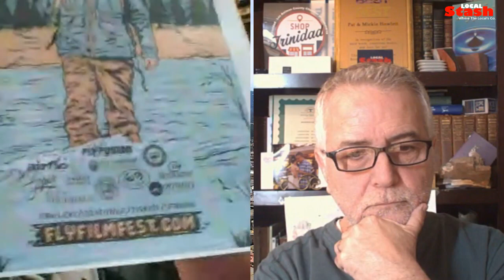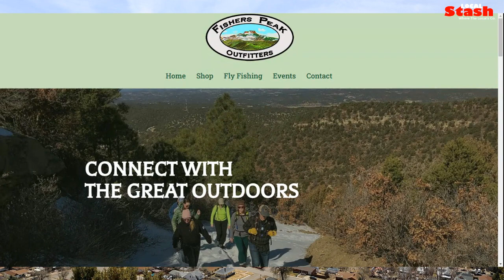Carlos Lopez | The International Fly Fishing Film Festival in Trinidad, Colorado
The International Fly Fishing Film Festival (IF4) is a film festival with screenings all across North America.  It is a company based out of British Columbia, Canada that works in conjunction with multiple partners/ sponsors to help promote fly fishing, healthy environments and being outdoors.

You can find Trinidad on their map.

This film festival will include a fly tying clinic and a fly casting clinic.  We will also educate people about the components of fly rods and what makes it unique amongst other angling techniques.

The film will be on June 3rd at Main Street LIVE! Doors open at 4 pm and the movie will start at 6:30 pm.  Tickets are $20 a piece and all proceeds benefit our local Purgatoire River Anglers Trout Unlimited Chapter.

There will also be $400 worth of items to raffle away.

Fishers Peak Outfitters:
Leigh & Carlos Lopez